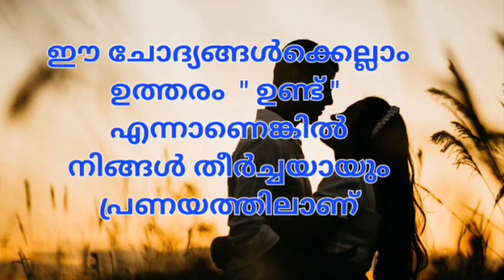പ്രണയത്തിന്റെ അഞ്ച് ലക്ഷണങ്ങൾ | Five signs that you are in love ❤️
This video shows the five signs that you are in real love

santhwanam serial
Asianet serial episode
hridayam status
jeevitham status Malayalam
Asianet news live
Sreevidhya santhosh
uppum mulakum
big boss Malayalam
Malayalam sad status
Malayalam whatsapp status
emotional status Malayalam
sad status Malayalam
hurt status Malayalam
alone status Malayalam

പ്രണയം സ്റ്റാറ്റസ്
ഹൃദയം സ്റ്റാറ്റസ്
ജീവിതംസ്റ്റാറ്റസ്
മലയാളം സ്റ്റാറ്റസ്
മലയാളം മോട്ടിവേഷൻ
മലയാളം വാട്ട്സാപ്പ് സ്റ്റാറ്റസ്
സെൽഫ് മോട്ടിവേഷൻ
സ്വയം സ്നേഹിക്കുക
ദൈവ വചനങ്ങൾ
ഏകാന്തത സ്റ്റാറ്റസ്